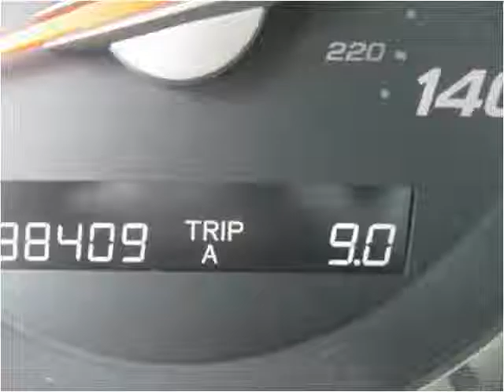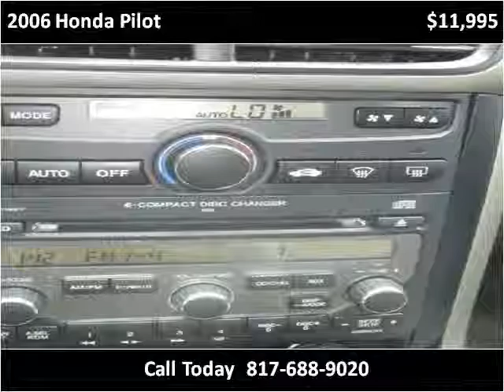2006 Honda Pilot Used Cars Arlington TX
This 2006 Honda Pilot is available from Auto Paradise of Texas.